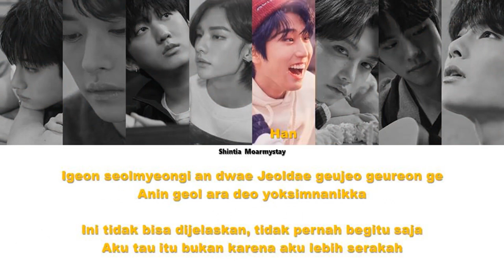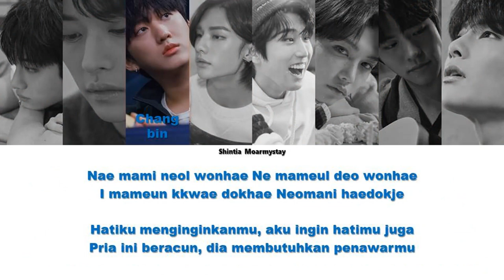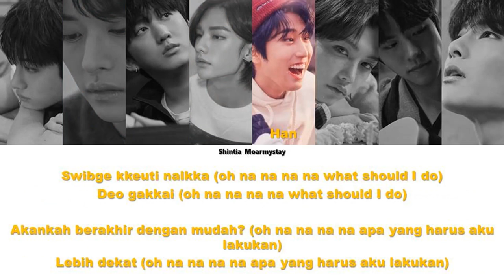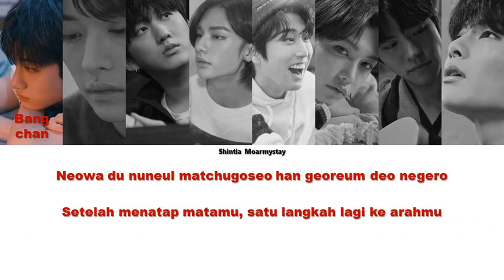STRAY KIDS - MIXTAPE : OH || SUB INDO LIRIK/LYRICS ROM INA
Title : MIXTAPE : OH

Hello! ^^